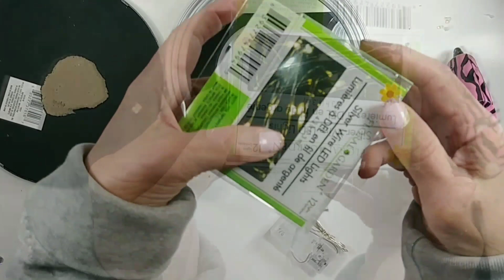DiyRoomDecor Glam DollarTree Light Swivel Mirror CenterPiece# HomeDecor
In this video I demonstrate how I used inexpensive Dollar Tree Items to Create this
Glam Swivel, Light Up, Mirror, Center Piece...Perfect for a Wedding Reception, Sweet Sixteen, Engagement Party, Anniversary...or just to Decorate your Buffet Table at Home.

The pictures do not do this piece Justice
It is Beautiful.

Hope You can see the Beauty in it.

Supplies Needed
2 Dollar Tree Round Mirrors
*1 Dollar Tree Swivel Pencil holder
this is what makes the Top Mirror Spin Around***
1 Dollar Tree Flower Vase
1 Dollar Tree Fairy lights
1 Dollar Tree Double AA battery pack
1& 1/2 Roll of Dollar Tree Diamond Wrap
1 & 1/2 pack of Dollar Tree Clear Gems
3 Dollar Tree Bead Party Necklaces
1 Pack of Wal-mart Gem stickers ( small )
2 Tea Light Candles ( Goodwill )
1 pack of Stached ( Dollar Tree Pears for Party favors...I have had these for over 10 years )
Hot Glue Gun & Gorilla Glue Sticks
Scissors
 Paint is Optional
You can use acrylic paint & wait for drying time in between each coat...it less Toxic
Spray paint is very toxic & bad for your health.
They also Sell Model paint...at the Craft Stores & you apply it with a Brush...its the Paint in small glass jars that are mostly used to add details to model car, or planes.

I hope all of you have a Blessed Day

Blanqui
💋xoxo